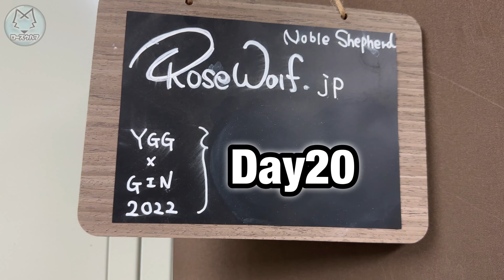【20日目】ユグ×ギン【11/23生まれ】native american indian dog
ノーブルシェパード とは？
グレイウルフとジャーマンシェパードのハイブリッド。
アメリカ(Blue Bay Shepherd)、フランス(Timber Shepherd)で作出されている系統を輸入し、独自に血統を作り上げている新型の犬です。親犬は全頭遺伝子、骨格検査済。 海外にのみ同犬種が存在しています。
Noble Shepherd  Produced ROSE WOLF.
American Blue Bay Shepherd,France Timber Shepherd type.
メインサイト
ローズウルフ？ノーブルシェパード？
ユミル/メス、ブルーソリッド
ブーリ/オス、アグーチ
アウズ/メス、ブラックフェーズ
ギン/オス、ブルーフェーズ
ベストラ/メス、ブラックフェーズ 、ブーリとユミルの娘
ユグ/メス、ブラックスモーク
ニヴル/メス、アグーチ
レーラ/メス、ブルーフェーズ、ギンとベストラの娘

YUMIRU/female
BÚRI/male
AUZ/female
GIN/male
BESTLA/female /BÚRI YUMIRU daughter
YGG/female
NIVRE/female
LÉRA/female /GIN BESTLA daughter

Dog breed/wolfhybrid,Noble shepherd
登場人物
女主/撮影、編集
男主/犬のお世話

Character
Female owner/movie shooting and editing
Male owner/Dog carer
リンク集

Amazon欲しいものリスト

⫷Join the 𝗥𝗢𝗦𝗘 𝗪𝗢𝗟𝗙 pack?⫸